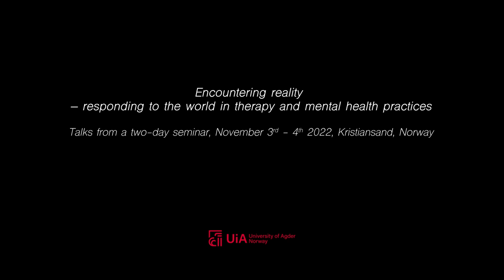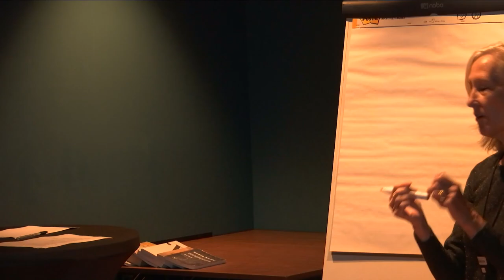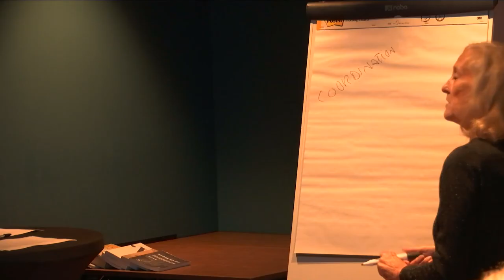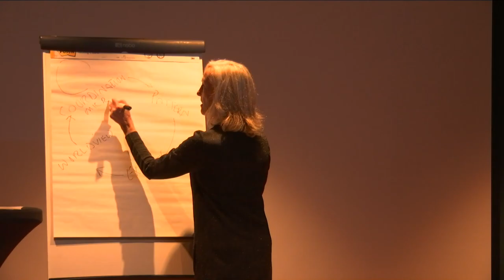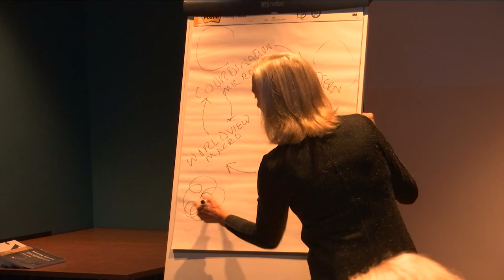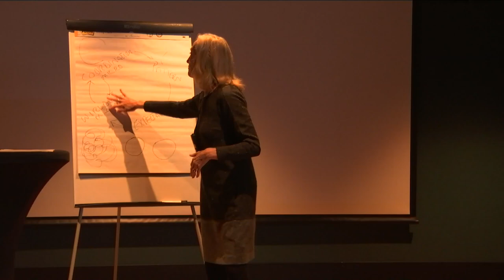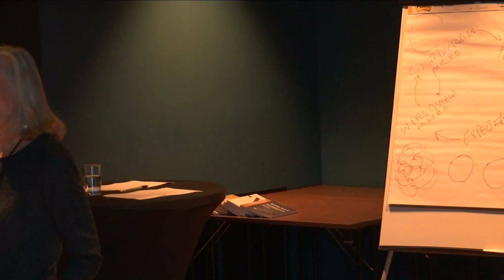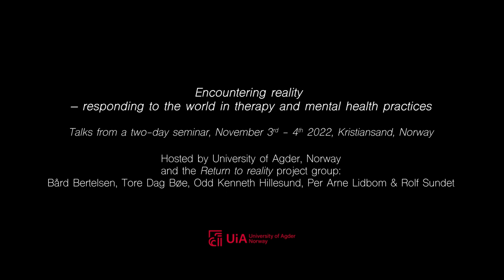Encountering reality - talk by Sheila McNamee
Encountering reality – responding to the world in therapy and mental health practices. Talk by Sheila McNamee, Professor Emerita of Communication at the University of New Hampshire, US and co-founder and Vice President of the Taos Institute.

This video is the second of 5 talks recorded from a two-day seminar hosted by University of Agder, Norway and the Return to reality project group:
Bård Bertelsen, Tore Dag Bøe, Odd Kenneth Hillesund, Per Arne Lidbom & Rolf Sundet.

Date of recording: November 3rd – 4th 2022, Kristiansand, Norway.